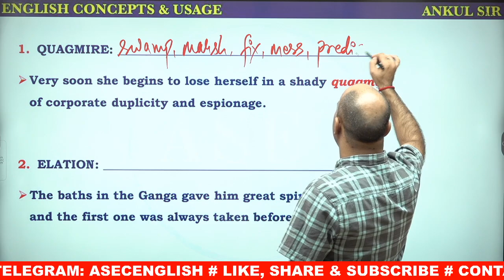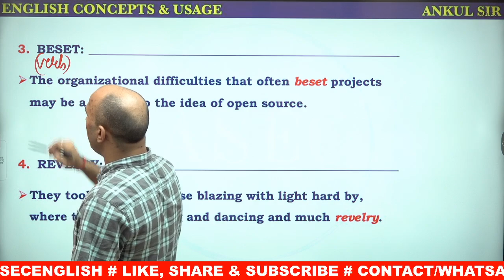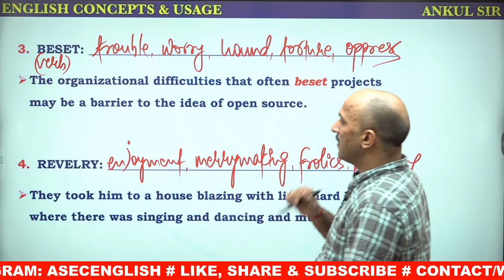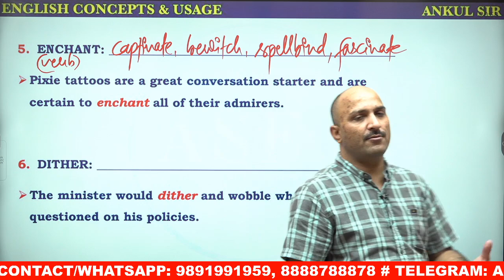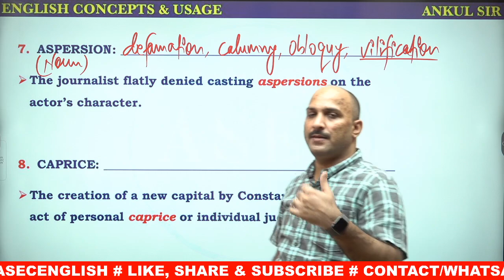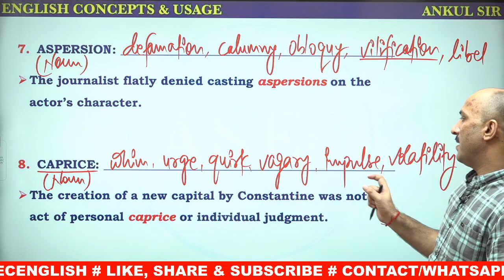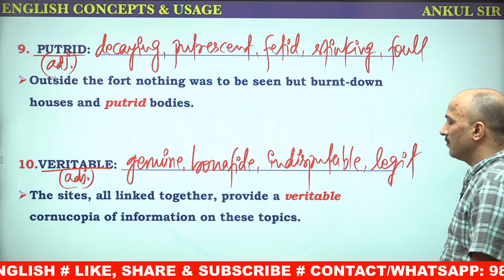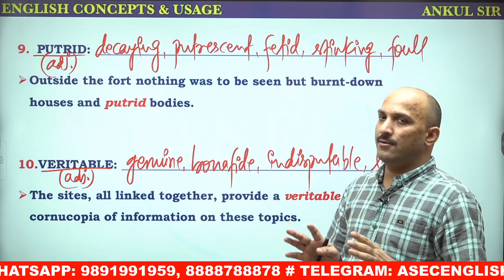IMPORTANT VOCABULARY USAGE WITH EXAMPLES AND PRACTICE || ENGLISH FOR COMPETITIONS || ANKUL SIR